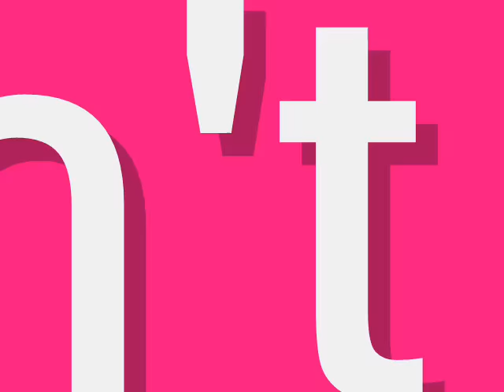Ruth Brown, If I can't sell it, I'll sit on it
View this and others, from the Great Musical, Black and Blue Revue.